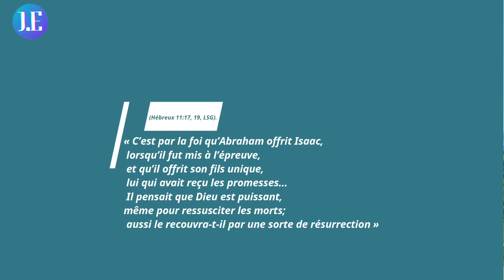Leçon 4 - L’espérance de l’Ancien Testament (VENDREDI)-LEÇON DE L'ÉCOLE DU SABBAT 2022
a science moderne enseigne que toute matière est composée d’atomes, eux-mêmes constitués de deux particules plus petites, les quarks et les leptons, qui sont considérés comme les éléments constitutifs de toute réalité physique. Si, alors, au cœur du monde physique se trouvent des quarks et des leptons, le Dieu qui non seulement a créé et soutient ce monde ne peut-Il pas simplement reconfigurer les quarks et les leptons quand viendra le temps de nous ressusciter? Se moquant de la résurrection, l’athée Bertrand Russell demanda ce qui arrivera à ceux que les cannibales avaient mangés, parce que leurs corps font alors partie de ceux des cannibales, et donc qui obtiendra la résurrection? Mais supposons que le Seigneur saisisse simplement les quarks et les leptons, les éléments constitutifs ultimes de l’existence, venant de n’importe quel endroit, et, sur la base des informations qu’Il possède sur chacun de nous, nous reconstitue à partir de ces quarks et leptons.

Il n’a pas besoin de nos originaux; n’importe lequel fera l’affaire. Ou, en fait, Il pourrait simplement dire que de nouveaux quarks et leptons vienne à l’existence. Quoi qu’Il fasse, le Dieu qui a créé l’univers peut nous recréer, ce qu’Il promet de faire à la résurrection des morts. « Le Donateur de vie appellera Sa possession rachetée lors de la première résurrection, et jusqu’à cette heure triomphante, où la dernière trompète retentira et la vaste armée sortira vers la victoire éternelle, chaque saint endormi sera gardé en sécurité et sera gardé comme un joyau précieux, qui est connu de Dieu par son nom. Par la puissance du Sauveur qui avait habité en eux de leur vivant et parce qu’ils étaient des participants de la nature divine, ils sortiront d’entre les morts. » (Ellen G. White Comments, The SDA Bible Commentary, vol. 4, p. 1143.)

Discussion:

1. On estime à 2 000 le nombre de galaxies, chacune composée de milliards et de milliards d’étoiles. Et certaines de ces étoiles ont des planètes en orbite autour d’elles, tout comme les planètes de notre système solaire orbitent autour du soleil. Maintenant, pensez à l’incroyable puissance de Dieu, qui non seulement a créé toutes ces étoiles, mais qui les soutient et les connait par leur nom (Ps. 147:4). Bien que cette réalité étonnante ne prouve pas que ce même Dieu peut ou va ressusciter les morts, comment nous révèle-t-elle ce même pouvoir impressionnant qu’Il a et pourquoi, certainement, quelque chose comme la résurrection ne serait pas au-delà de Son pouvoir?

2. Hébreux 11 souligne la fidélité et les attentes de beaucoup de ceux qu’on appelle les « héros de la foi » des temps anciens. Comment ce chapitre peut-il enrichir notre compréhension de l’espérance que les personnages de l’Ancien Testament avaient, avant même la résurrection de Jésus?